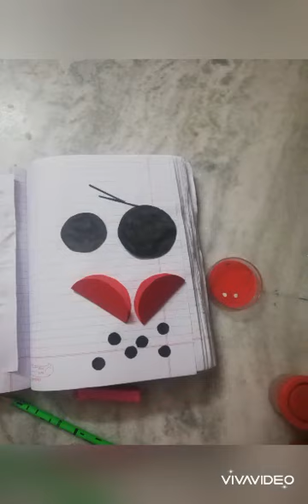Lightning Jugnu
Colored Paper, gum, pencil and kids dedication